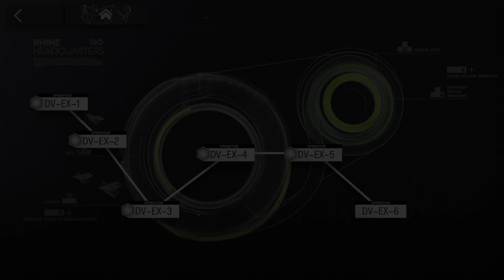| Arknights | DV-EX-5 Challenge Mode